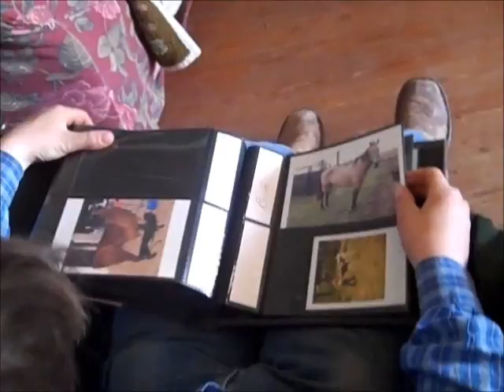My Movie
Video Cast 7